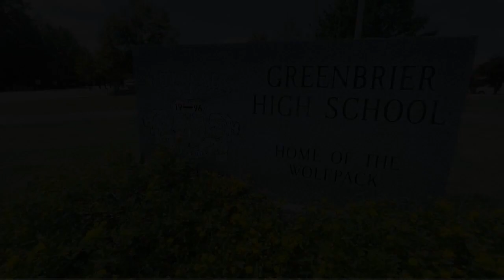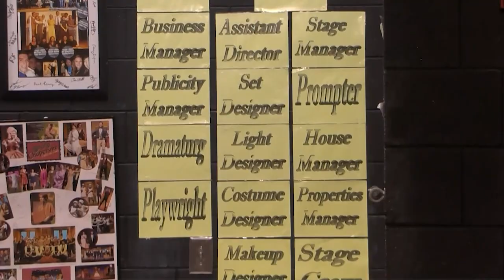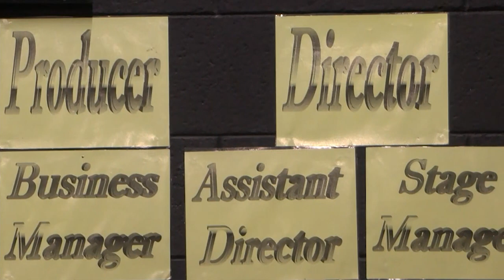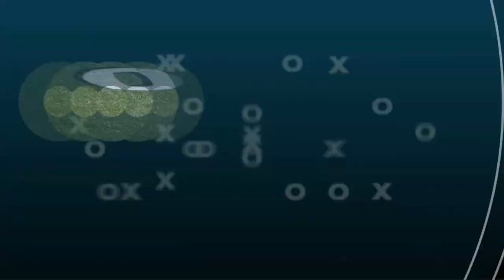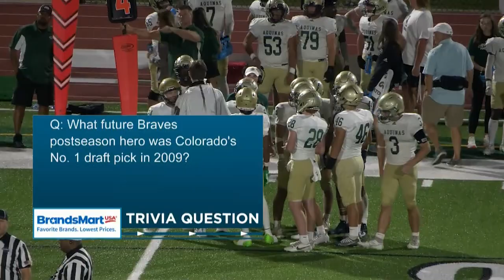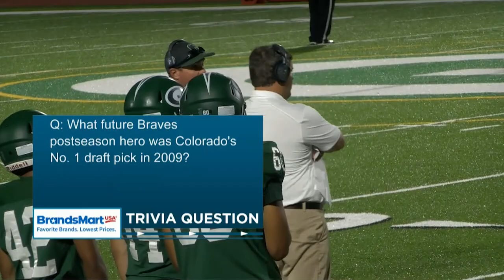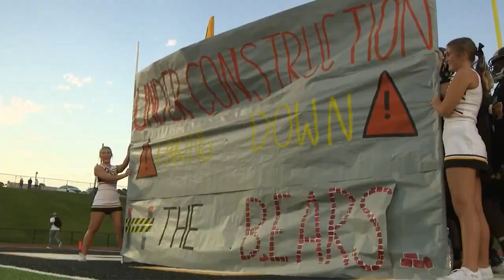Game Night Live 2023 | Aquinas vs Greenbrier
WJBF NewsChannel 6 heads into week 6 of the 2023 season of GAME NIGHT LIVE as Harlem takes on Midland Valley!